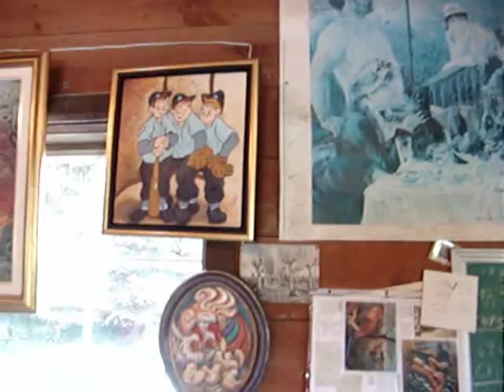Jacques Lisée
Jacques Lisée peinture.